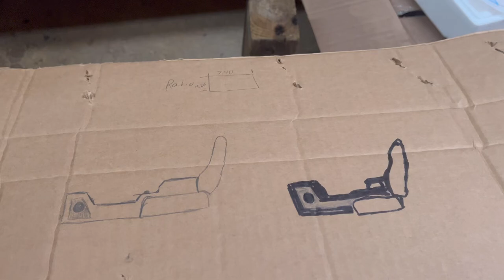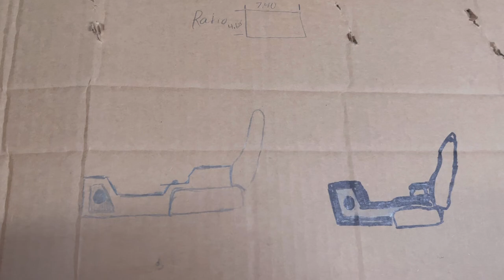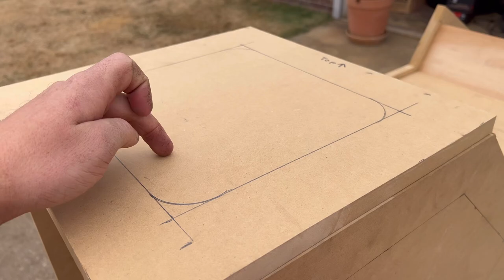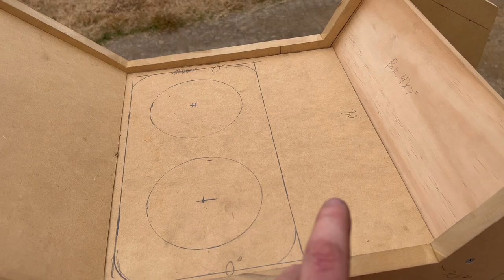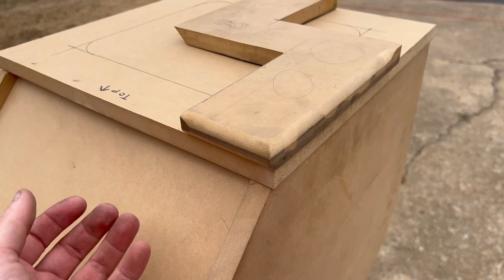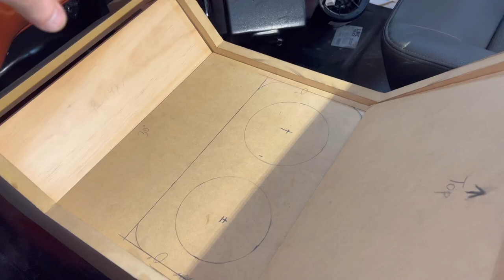Building a custom console for the C10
Here’s a link to the finished product!!